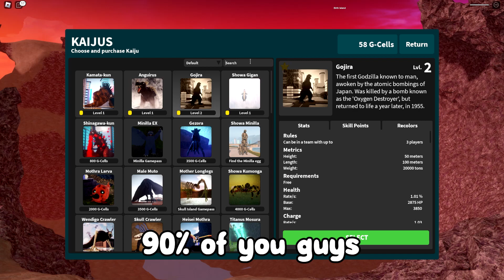[SECRET] New Secret Code In KAIJU UNIVERSE (ROBLOX)